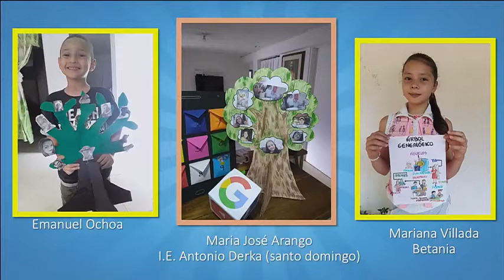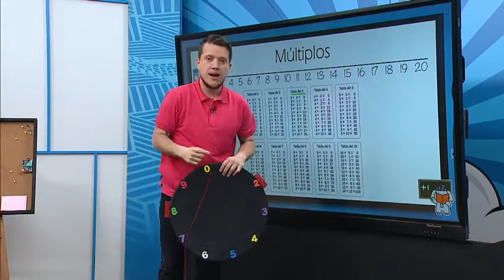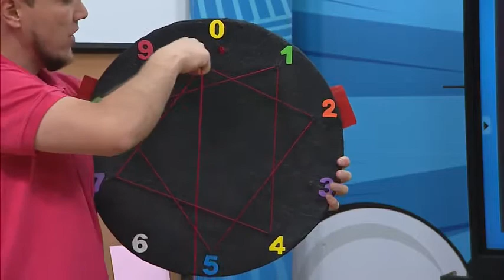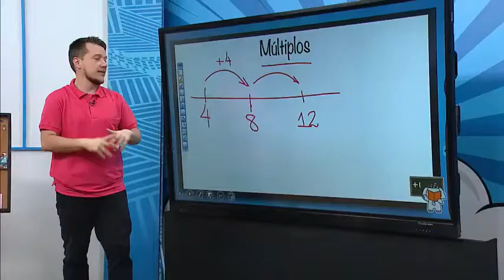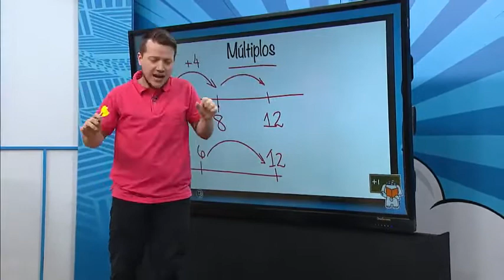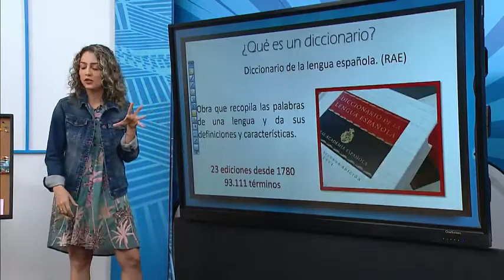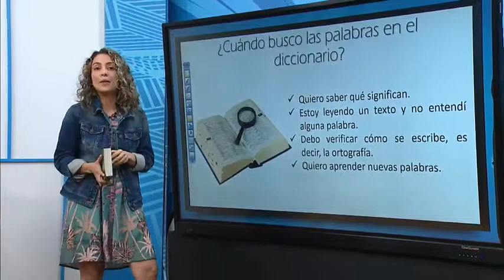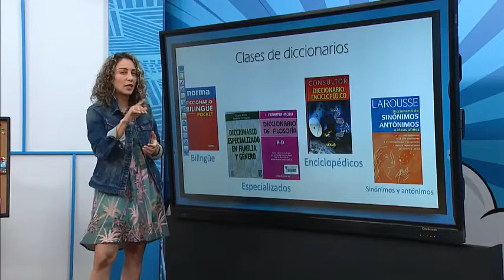Samuel participa en las clases virtuales de matemáticas